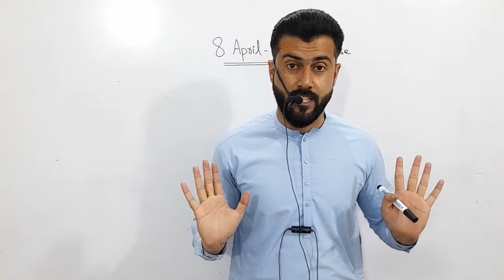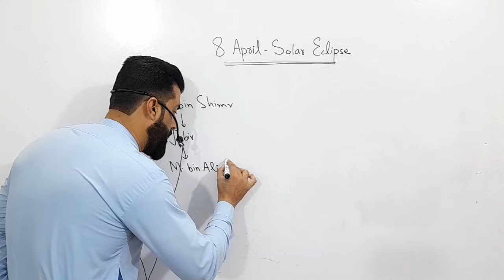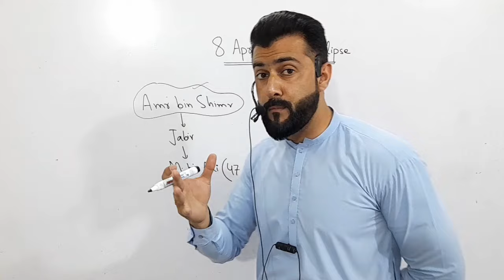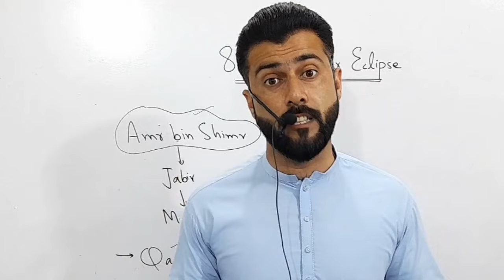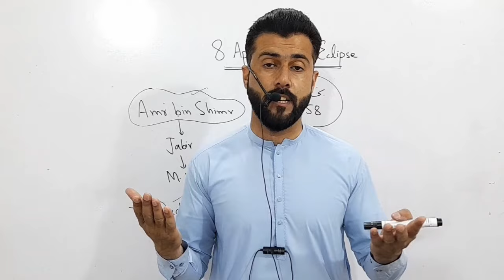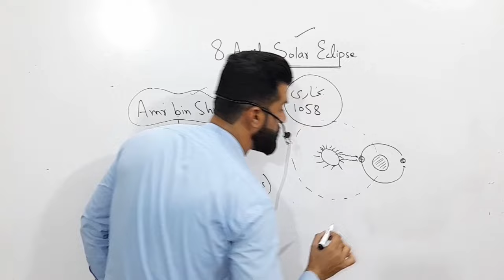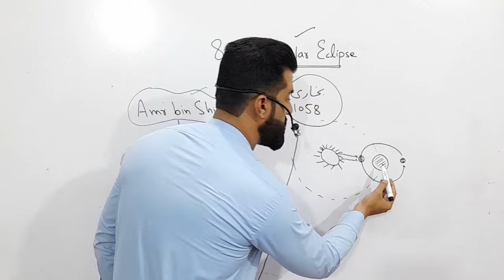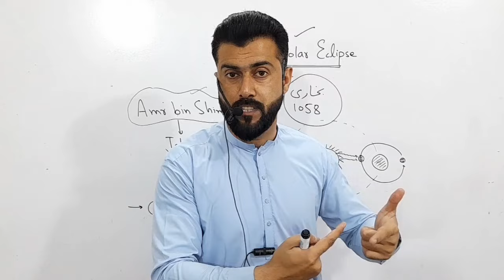8 April Solar Eclipse & Red Heifer - Is it the Sign of Imam Mehdi explained by Tariq Pathan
8 April Solar Eclipse & Red Heifer - Is it the Sign of Imam Mehdi explained by Tariq Pathan